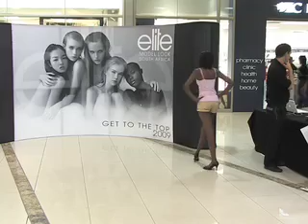Avuyile Matiso (#14) - Loch Logan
Height: 172
Bust: 76.5
Waist: 60.5
Hips: 92
DOB: 04/07/1992